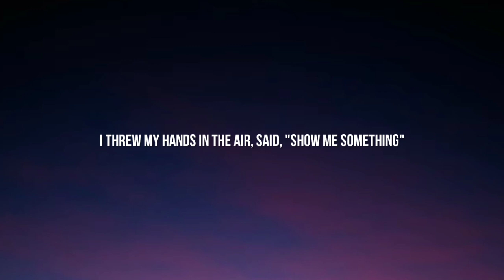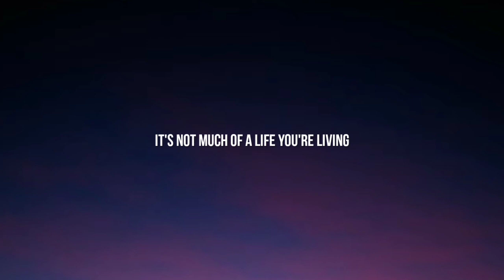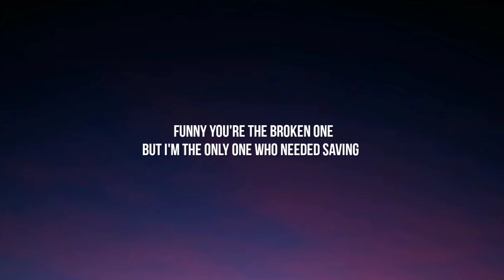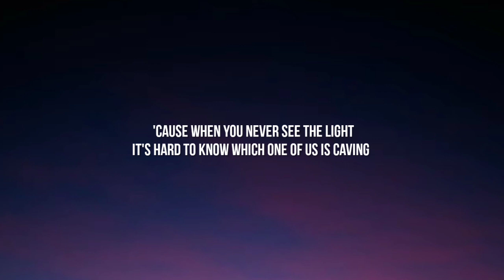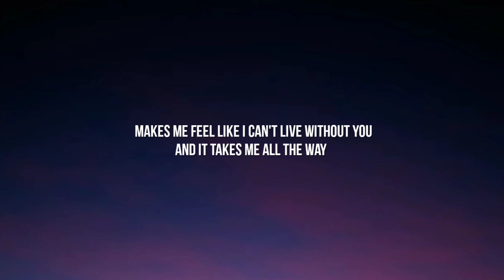Rihanna - Stay (Lyrics) ft. Mikky Ekko "Not really sure how to feel about it" [TikTok Song]